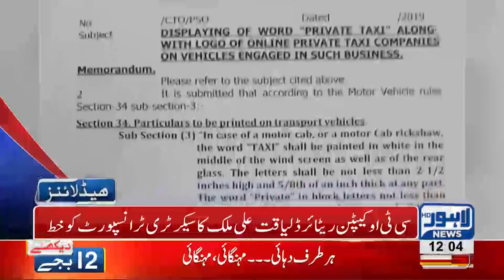12 PM Headlines Lahore News HD – 9th January 2019